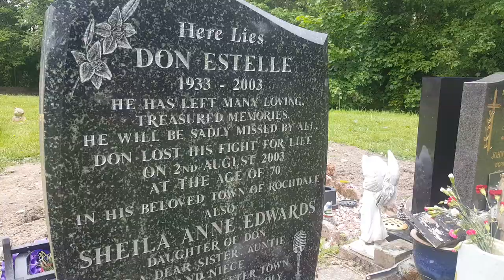Don Estelle grave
The grave of the diddy actor from It Ain't Half Hot Mum at Rochdale Cemetery.